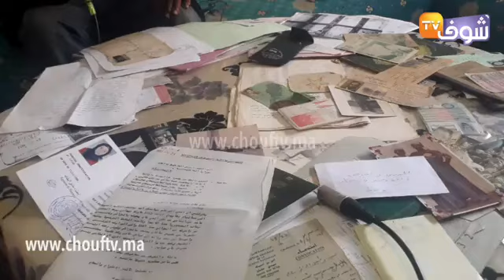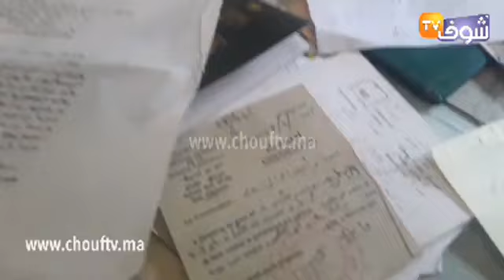مباشرة من الدار البيضاء..بيضاوي الأم ديالو جزائرية وباها مغربي والقصة ديالو غريبة بزاف ومثيرة